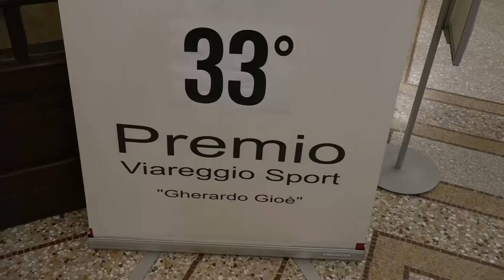Sfilata di campioni per il 33° Premio Viareggio Sport "Gherardo Gioè"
VIAREGGIO - Si è svolta ieri sera al Principe di Piemonte la cerimonia di consegna del 33° Premio Viareggio Sport "Gherardo Gioè", assegnati ai campioni che si sono distinti per meriti sportivi. Tra i presenti l'ex ct azzurro Roberto Donadoni e la bicampionessa mondiale di ciclismo Elena Pirrone.